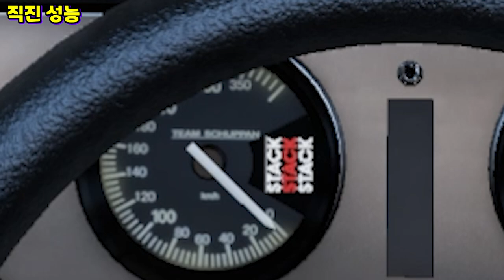천년을 일해야 살수 있는 차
포르자 호라이즌5 " 1993 Schuppan 962CR 리뷰"